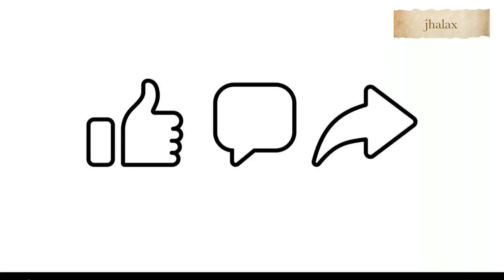কি কি কারণে বিশ্বকাপের জয়লাভ করতে পারে আর্জেন্টিনা।Argintina football tim in Waldcup.MessiArgintina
কি কি কারণে বিশ্বকাপের জয়লাভ করতে পারে আর্জেন্টিনা।Argintina football tim in Waldcup.Messi.Argintina first day in waldcup 2022.